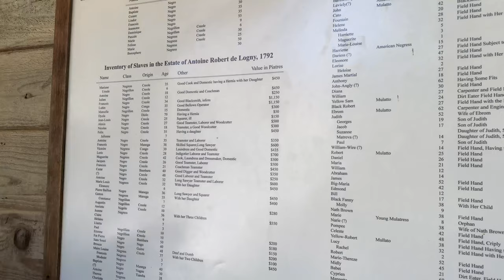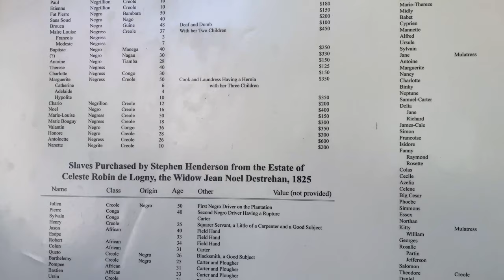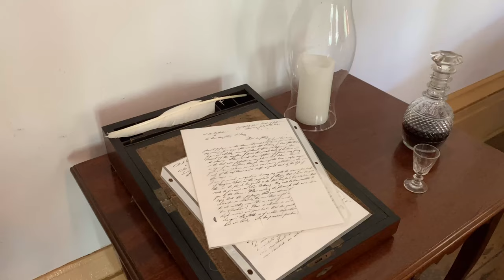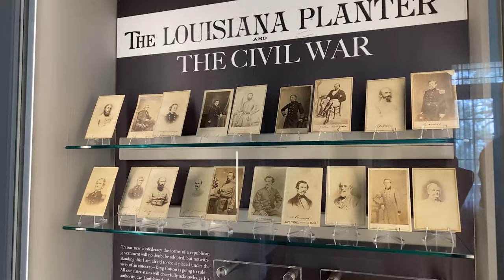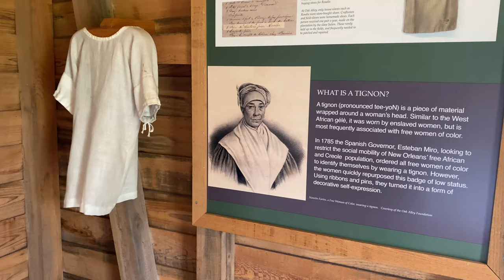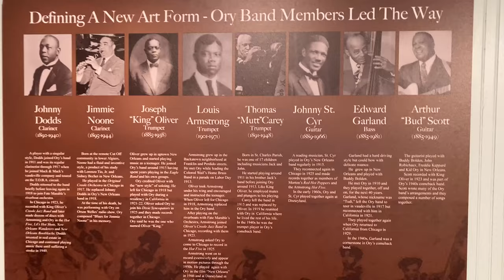Best Louisiana Plantations for Black History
There are a lot of plantations in the USA that have historically romanticized the architecture and days of Mint Juleps on sweeping verandas. In an effort to highlight black history more, I decided to specifically visit to go and visit the best Louisiana Plantations for Black History.

Chapters
00:00 Intro
00:16 Laura Plantation
01:23 Destrehan Plantation
03:36 The 1811 Slave Revolt
04:47 Whitney Plantation
05:15 Oak Alley Plantation
07:13 1811 Kid Ory Historic Home

I am a certified drone pilot with the FAA in the USA

CAMERA/VIDEO EQUIPMENT:
Monster Camera Bag I LOVE (after trialing 15)
Everyday Fashion Camera bag I love

Hi! Welcome to the Culture Trekking Community! My name is Janiel Green, a Physician Assistant, Scuba Diver, Dog lover, Photographer, and Videographer! I love to make people smile, am known for not beating around the bush (unless it is in my garden). I also tend to say it as I see it before my brain can tell me its probably not socially acceptable to do so. My spirit animal is a Sea Turtle, I hate mushrooms, and don’t trust a man who lays on the romance too thick.

I love to travel the world, connect with different cultures, and find sustainable adventure. I have explored the most off the beaten path places, and cultures throughout the world.

With over a decade of professional photography experience, and a self-taught videographer and editor. I also want to teach you a few tricks of the trade to make better travel videos, and take better travel photos - even if you are a solo traveler.

Most of all, I want to help you, my Culture Trekkers, learn to enjoy those little things in life that make the soul sing. Life isn’t always easy, and I have had my fair share of heartache. I have been through the thick of it with those internal battles we all have. Now I’m completely dedicated to inspiring you on the inside to better explore the outside and find beauty between the lines of the contrasts of life. I’m so excited to have you here!